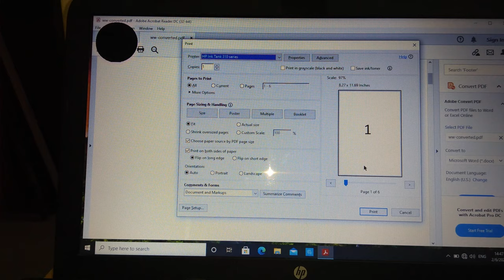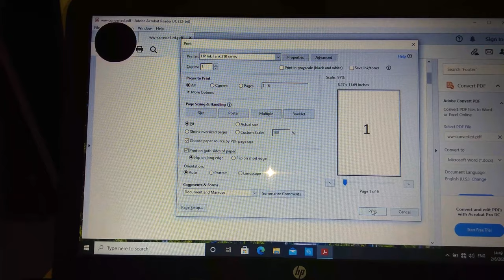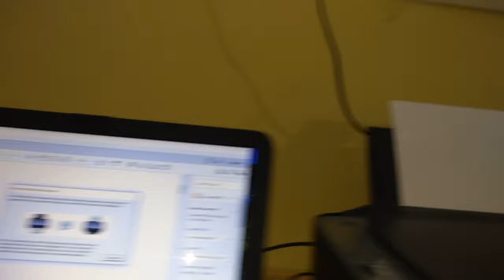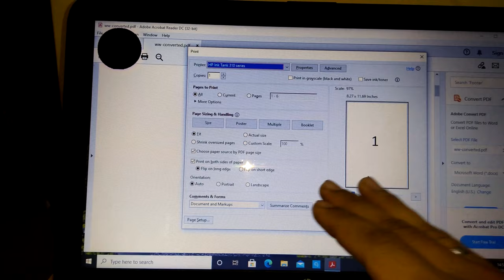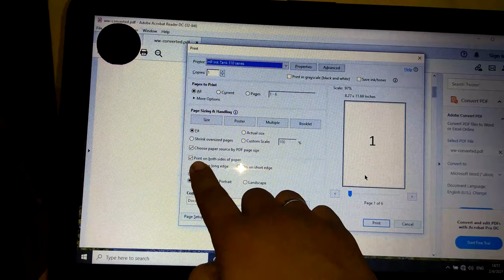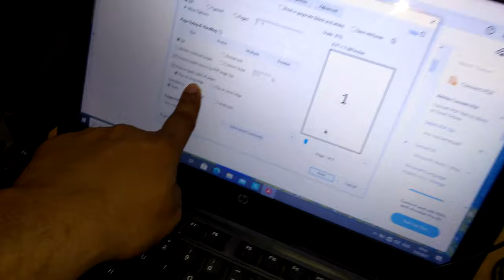Printing on both sides of the Paper from Printer | How to print on 2 sides of the Paper | in Hindi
Hi Guys ,

Check out the Video to find out the complete step by step process on how to print on both sides of the paper from your printer

Many times we print PDFs which has more than 2 pages and in that case we need a both side print from the printer, by following the process in the video one can give print the dual side of the paper

Other Videos on Printer